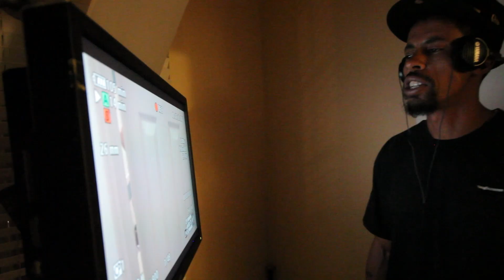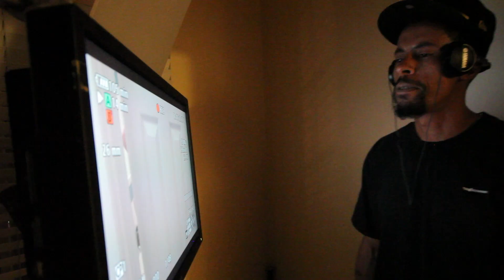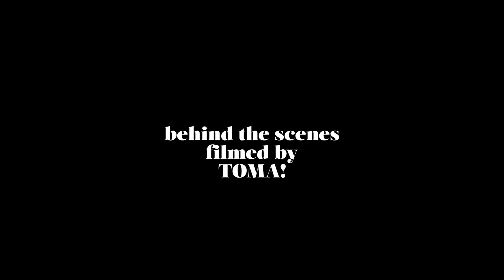Doo Doo's Revenge: Behind The Scenes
Watch the film! : doodoosrevenge.vhx.tv. The Behind The Scenes of the short film Doo Doo's Revenge.
Filmed by: TOMA!
Editor: Sev DeMy
Watch the film! : doodoosrevenge.vhx.tv